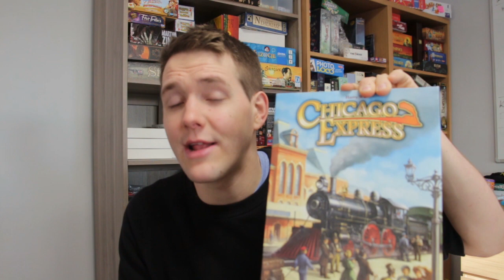Warsztat Projektanta #6 - Prototyp gry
Jak zwykle - czekam na Wasze sugestie, uwagi, doświadczenia. No i oczywiście pytania :)